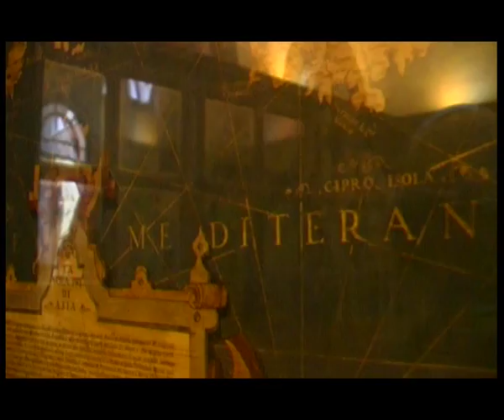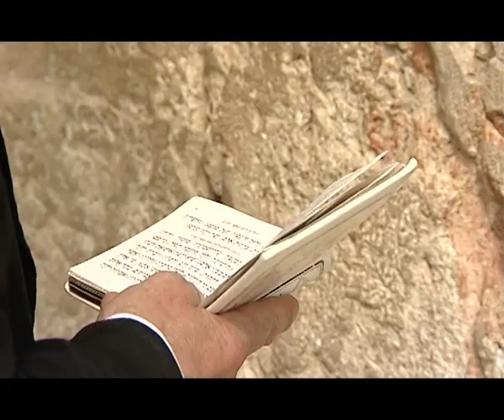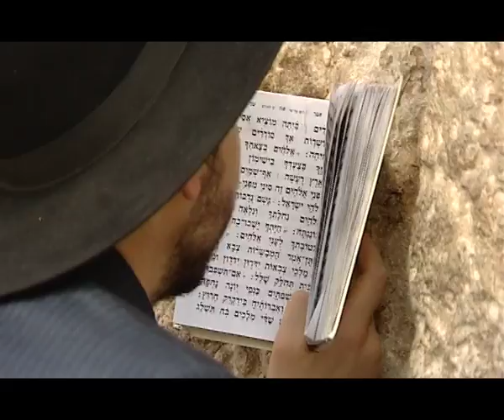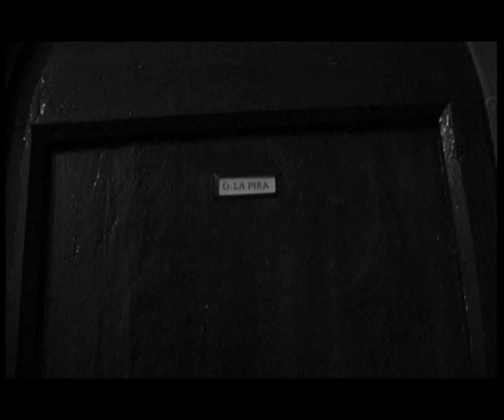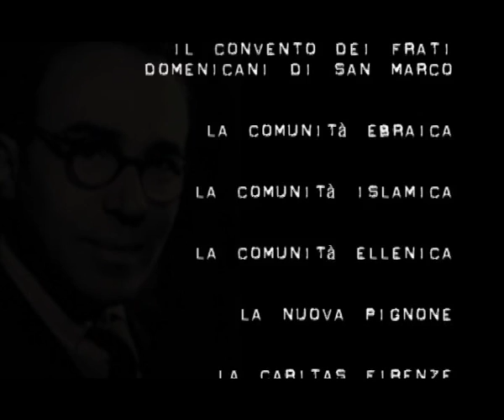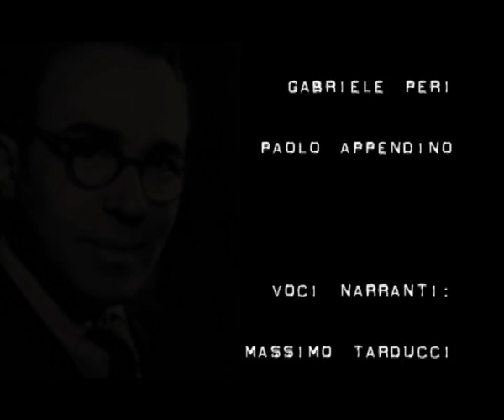tre volte abramo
Documentary i've made in 2007 as cinematographer and editor about the life of Giorgio la Pira, former Florence Mayor, and famous as a politician that had dedicate his life to peace in the sixties.